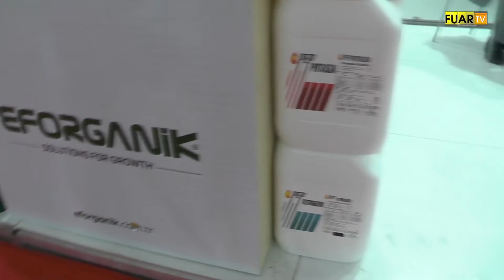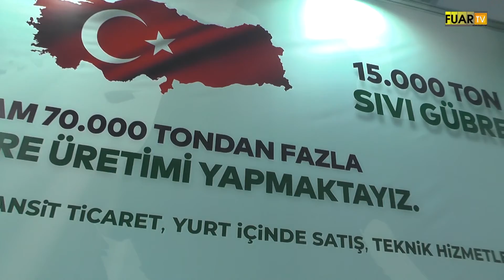HASYURT TARIM FUARI - BİOGENTA TARIM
Antalya ili Aksu İlçesinde faaliyette bulunan BİOGENTA TARIM Firma Sahibi Sn. Mengünur GENÇ, başarı ve faaliyetlerini HASYURT TARIM FUARI firma standında, Fuar TV muhabirimiz Meltem BAHÇECİ' ye anlattı.